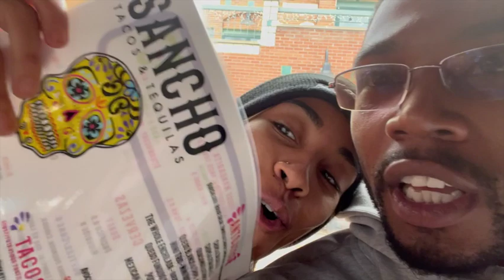VLOG|| Colorado Springs x Snowmobiling ☃️❄️🤍🫶🏽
heyyy guys!! we are back again with another Colorado video, we know annoying but we visited during their winter period and tried a winter sport and finally caught the famous George Train!! Enjoy the video and let us know where we should go next ! Listed below like usual will be all the locations in the video and any other details about our trip!